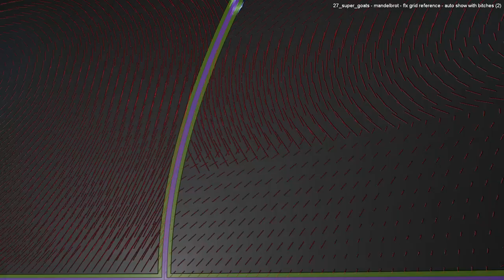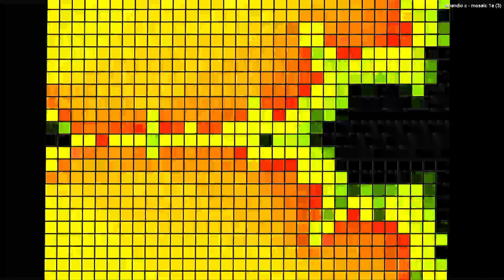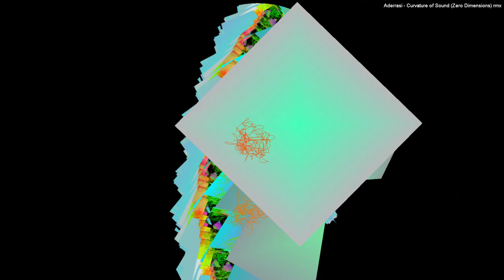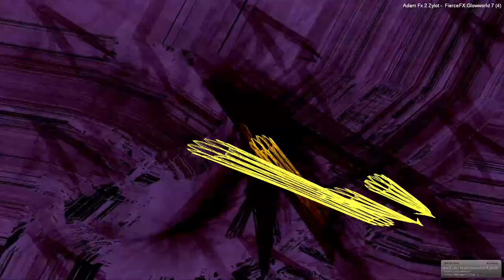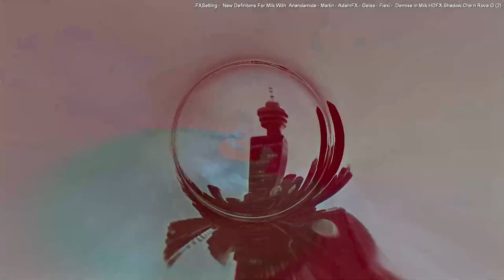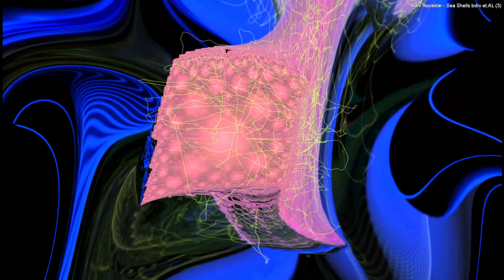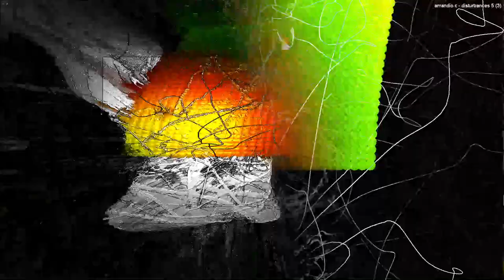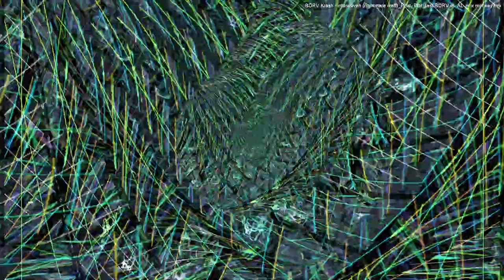[EPILEPSY WARNING] *Photosensitivity Warning*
it is indeed interesting I have thought at times I had be transcribing communications between the galaxies , just writing out in some strange symbolic language the sound/notes/chats between the aliens that send messages to possibly guide or direct the navigation of their galaxies so they may not crash into each other in the timeless eternities of space... people find that on earth they have the time between night and day where things occur and make the time illusion real and fit to that simple cycle of the daily thing.